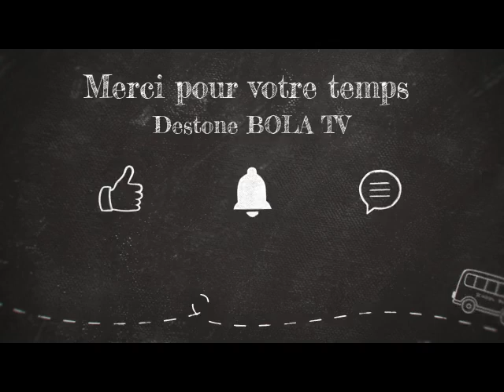Bonne Année en Rires : Les Coulisses Hilarantes de Mes Tournages YouTube ! 🎉😂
Bonne année à tous! 🎉 Dans cette vidéo, je vous emmène derrière les coulisses pour découvrir quelques moments rigolos durant mes filmages sur YouTube. 😂

"Je vous aime grand comme ça !"* — Unbreakable Stone, votre motivatrice